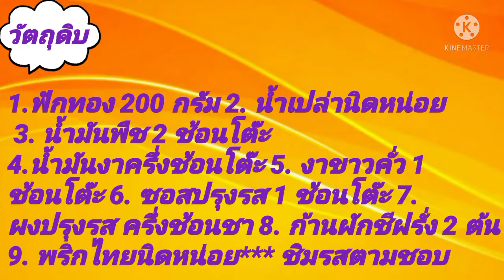ผัดฟักทองเจ /444.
วัตถุดิบ 1. ฟักทอง 200 กรัม 2. น้ำเปล่า 3.น้ำมันพืช 2 ช้อนโต๊ะ 4.น้ำมันงา ครึ่งช้อนโต๊ะ 5. งาขาวคั่ว 1 ช้อนโต๊ะ 6 .ซอสปรุงรส 1 ช้อนโต๊ะ 7.ผงปรุงรสครึ่งช้อนชา 8. ก้านผักชีฝรั่ง 2 ต้น 9. ชี้ฟ้าแดง 1 เม็ด 10.พริกไทย ***ชิมรสตามชอบ